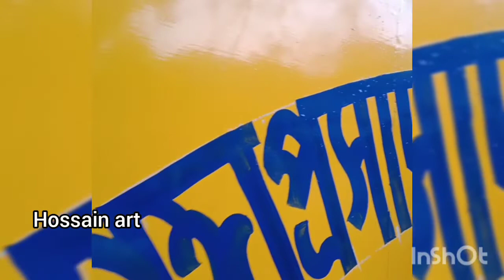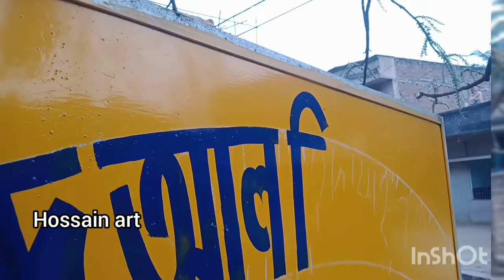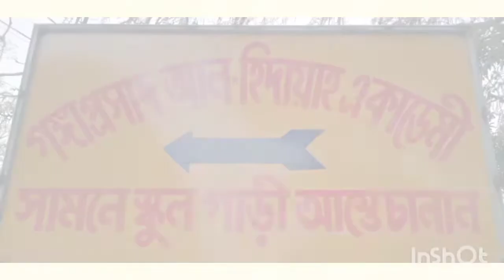small sign board writing Bengali font. be Hossain art